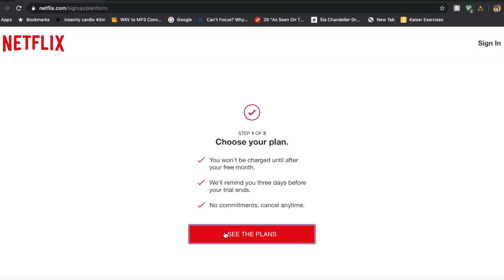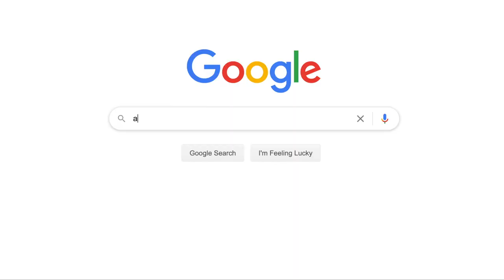Stay At Home Barbie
Looking for a lockdown buddy? Turn your shelter-in-place into shelter-in-PLAY with Stay At Home Barbie! Playset comes with a comb, a Netflix subscription, and a pair of worn down kitchen scissors.